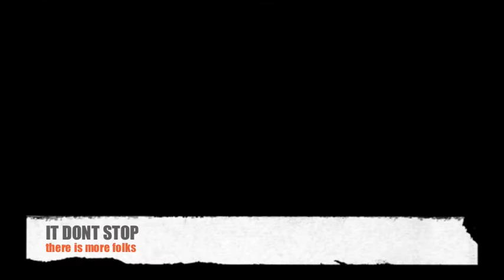Warren G's Son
This my soon on the football squad. He is incredible and you are going to see him on Sunday's!